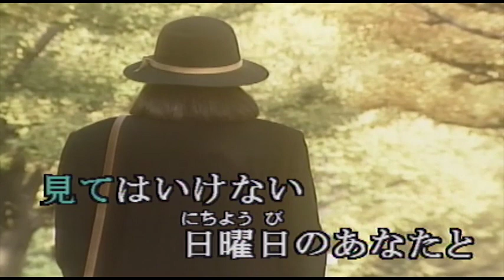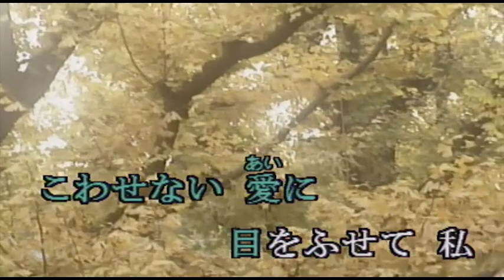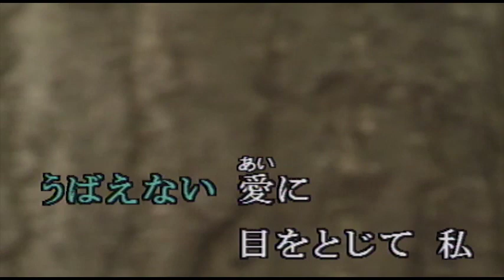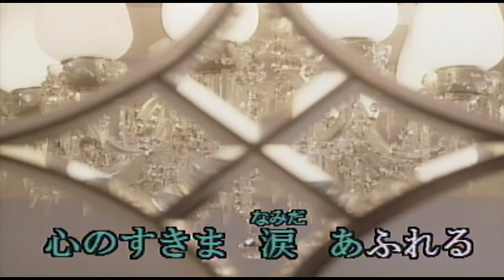（カラオケ） 陽だまり / マルシア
見てはいけない・・・
›1993年
›作詞：高村　圭　　　作曲：山崎一稔

見てはいけない 日曜日のあなたと
枯れ葉の舗道で 出逢ったの
腕組む二人の 揃いの指輪
優しい笑顔 お似合いの女性(ひと)ね

知らない顔して 私とすれ違う
あなたの背中に 陽だまりが見える

こわせない 愛に
目をふせて 私
心のすきま 涙 あふれる

時計ばかりを 気にしてるあなたの
つくり笑顔が 淋しくて
奇麗なリポンの 包みはきっと
私よりも 大事な約束

こばれた涙に 気づかないふりして
あなたは今夜も 陽だまりに帰る

うばえない 愛に
目をとじて 私
あなたの名前 胸に つぶやく

淋しさこらえて サヨナラの口づけ
とまどうあなたは 陽だまりに帰る

こわせない 愛に
目をふせて 私